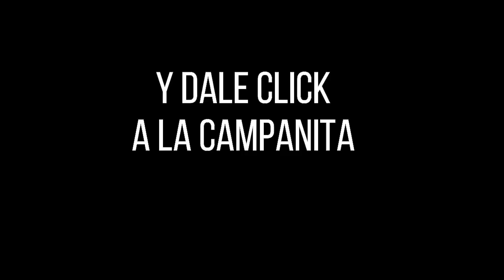Lotería de Cauca Resultado SÁBADO 26 de marzo 2022 ✅🥇🔥💰 PREMIO MAYOR Y PREMIOS SECOS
Hola buenas noches, te presentamos los resultados de las loterías y chances en Colombia, vamos con el Resultado para la Lotería del CAUCA del SÁBADO 26 de marzo de 2022.

el Resultado lotería de Boyacá sábado 26 de marzo de 2022
Resultado lotería del Cauca sábado 26 de marzo de 2022
Resultado Extraordinario de Colombia sábado 26 de marzo de 2022

Resultados Lotería de Boyacá, Lotería del Cauca, Extra de Colombia y sorteo Astro Luna

Resultado de la Lotería de Cauca SÁBADO 26 de marzo de 2022
Lotería de Cauca 26 de marzo
Lotería de Cauca 26 de marzo Premio MAYOR
loteria Cauca
loteria de Cauca ultimo sorteo
Cauca loteria
resultado Cauca
Cauca lotería
sorteo Cauca
chance Cauca
resultado Cauca
Cauca resultado
resultado Cauca
resultados Cauca
loteria Cauca
loteria de Cauca ultimos resultados